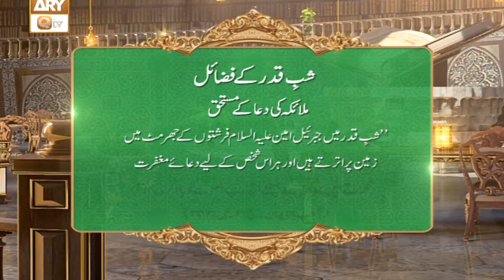Shab e Qadar Ke Fazail (Malaika Ki Dua Ke Mustahik) | Islamic Information | ARY Qtv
Shab e Qadar Ke Fazail (Malaika Ki Dua Ke Mustahik)

Islamic Information | ARY Qtv